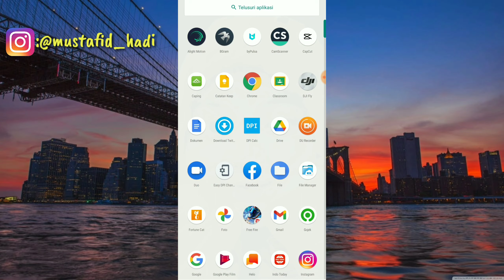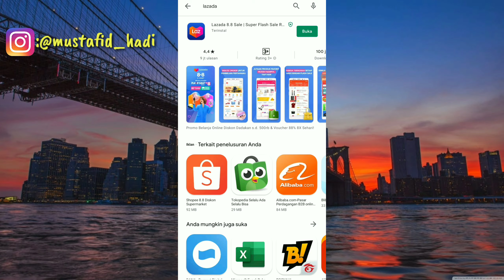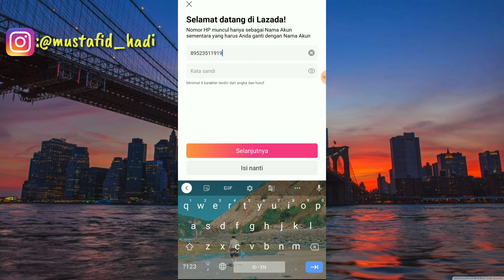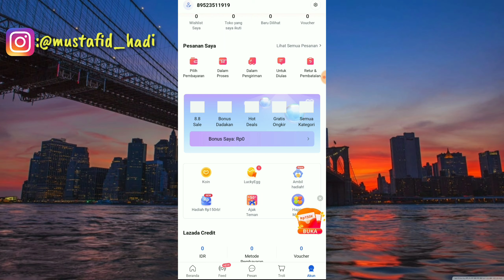Cara Daftar Lazada Dengan Nomer Hp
Assalamualaikum warahmatullahi wabarakatu kali ini saya akan membagikan tutorial yaitu bagaimana Cara Daftar Lazada Dengan Nomer Hp.